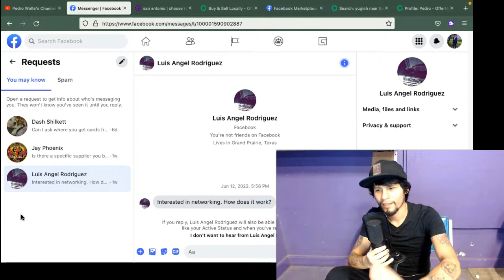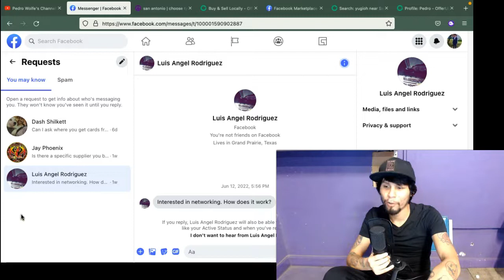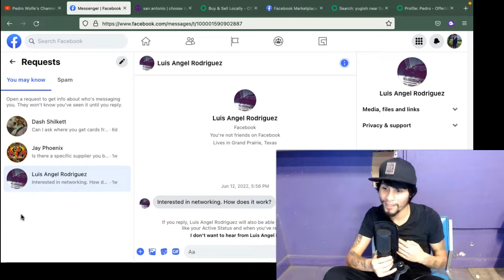Using networks to your advantage as a yugioh/pokemon collector/investor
Howdy, the self proclaimed legend is back

to BUY SELL or TRADE Yugioh/pokemon cards.  We will try match any reasonable buylist you can find online.

Diamond Hand Cards is a card store located in San Antonio Texas.  We buy, sell, and trade, Pokemon, Yugioh,Cards.  If you are interested in yugioh finance and investing in yugioh cards, we are the channel for you.

We are always trading, buying, and selling.  Let us know what you have and we will make you an offer.  Find us a buylist online and we will try to beat it.

If you are looking for a fun community and yugioh rants, you found the right place.

We carry most yugioh,pokemon products tons of single cards

Or come give us a visit @ Downtown San Antonio TX 78204.
Please Schedule in Advance before visiting.